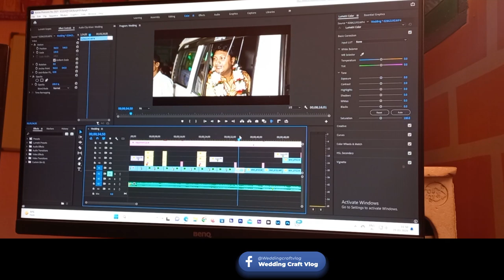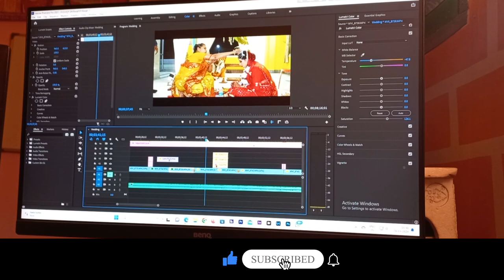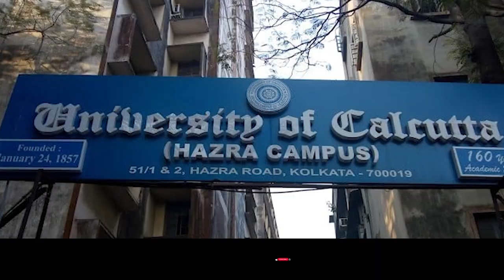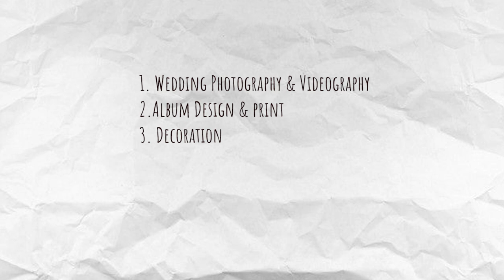My Journey !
My Journey as Wedding Photographer | 30-Day Vlogging Challenge | Day - 06

Embark on a journey through memories and dreams with me. From childhood joys to career milestones, discover how passions and relationships shape my story.

We belongs to wedding photography company " Wedding Craft " on travel we can explore verity of people culture & food, on this Wedding Craft Vlog channel we will try to post our travel journey & culture of foods.